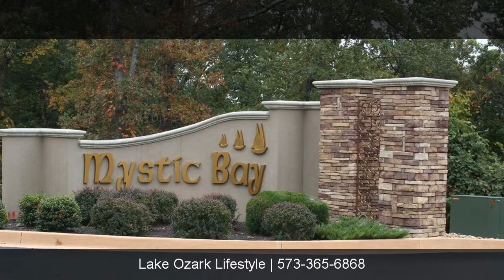Unit 402 Mystic Bay, Osage Beach, MO 65065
Unit 402 Mystic Bay
Osage Beach, MO 65065

Contact Lake Ozark Lifestyle for more information.
Berkshire Hathaway HomeServices Lake Ozark Realty

Mystic Bay, the condo development that sits the bar for luxury living. Building 4 offers one of the best views in the complex & this unit is just above the lakefront pool. Elevator access, granite tops, stainless appliances, tiled decks, large outdoor screened & open porches, 8 foot interior doors, & the condo comes furnished with a 12'x34' boat slip directly in front of the unit. Slip is 34' on one side & 40' on the other. This is a gorgeous condo in the heart of Osage Beach. You'll fall in love with Mystics open floor plan & large rooms.